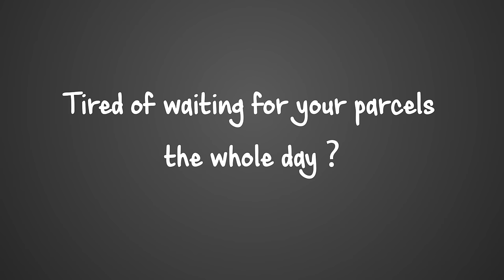TAYKIT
The agony and ecstasy of making an online purchase is hugely dependent on how we receive that parcel in our hands. Seriously the joy of shopping online can go phut at the time of delivery!

Experts say that for every 100 deliveries, a delivery boy has to make 140 -150 visits to a customers house, the ratio grows to 230- 270 for reverse logistics, the process of handling returns of goods rejected by customers.

To ease this issue the Bangalore based logistics company Taykit  managed by a very dynamic team of  people is offering a dream to shoppers and online portals alike.

Watch this film to understand all the amazing plusses of a Taykit (which by the way is a simple and easy twist on a very simple and easy action “take it”).

Watch out for a TAYKIT close to you soon.

DOP: Ananth Urs
Taykit representative lady: Roopa Rayappa
Taykit representative man: Suhit Kumar
Voice Female: Nisha Abdullah
Voice Male: MJ Prithvi
VFX and Editing: KeyLight VFX
Written and Directed by: Deepti Tarakanath